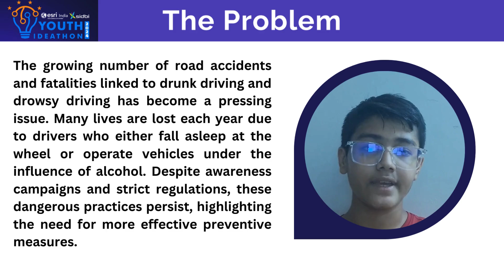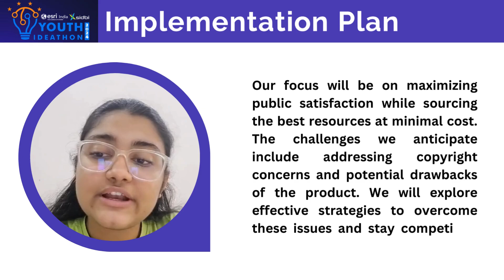Youth Ideathon 2024 | TOP 1500 | UID - 2F8063 | Team - Fabulous Thinkers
YI 2024 | Students - Aarit Malhotra | Jasmehar Kaur | Panshul Sikka | Junior (4 - 8 Grade) | School- Lancer's Convent Senior Secondary School | Team- Fabulous Thinkers
"Introducing Our Innovative Road Safety Device

In this video, we unveil our cutting-edge road safety device designed to revolutionize driving safety. Combining advanced eye-tracking technology with a breath analysis sensor, our device detects drowsiness and alcohol impairment in real time.

🔍 Key Features:

Eye-Tracking Technology: Monitors blink rate and gaze patterns to identify signs of driver fatigue.
Breath Analysis Sensor: Measures alcohol levels to ensure drivers are within safe limits.
Real-Time Alerts: Provides instant notifications and safety measures to prevent accidents.
Our Mission: We aim to maximize public satisfaction by delivering a reliable, cost-effective solution that enhances road safety. We're addressing key challenges such as copyright concerns and product drawbacks to ensure our device stands out in the market.